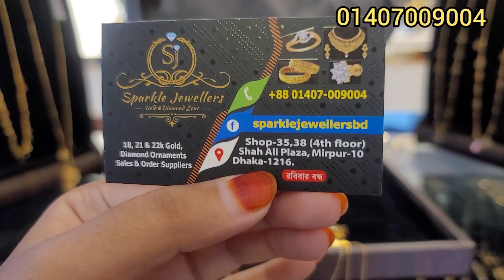সোনার ৩ আনা হতে বিদেশি নেকলেস /gold necklace